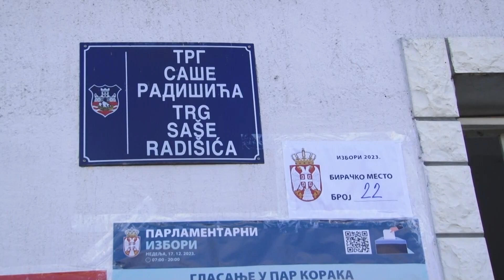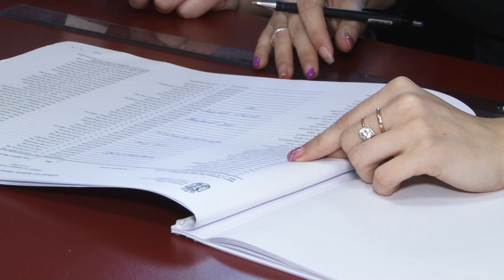Građani Obrenovca izlaze na glasanje